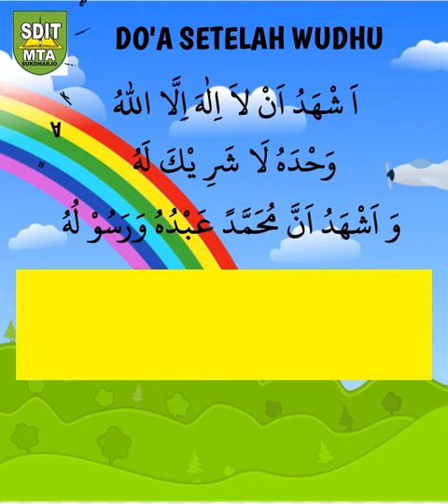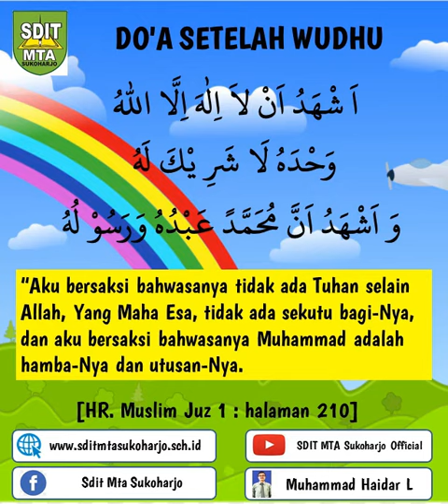Doa Setelah Wudhu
Hadist dan Doa - Kelas 4
Oleh: Muhammad Haidar Libasudin, S.Pd